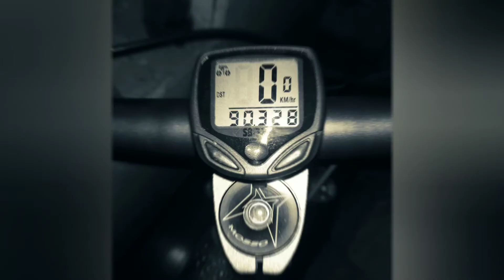Bagha Ride🚴 90km_Cycle_Ride❤️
Spacial thank to all my friend to ride with me. We had a great time. We had this opportunity to praying jumma namaj at this historical mosque. The road was great and we safely reached our home after the ride.
Video Cadit goes to my school friend @Tishan